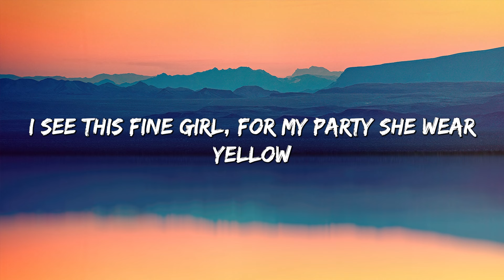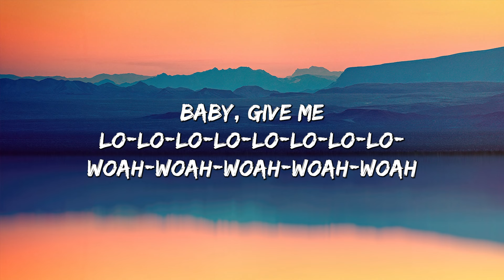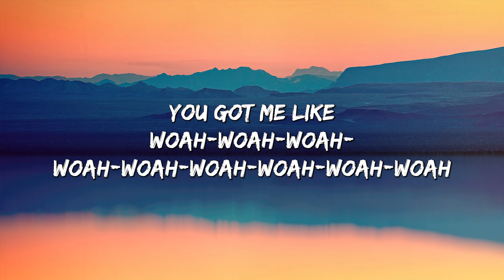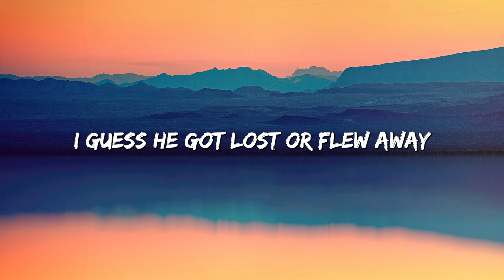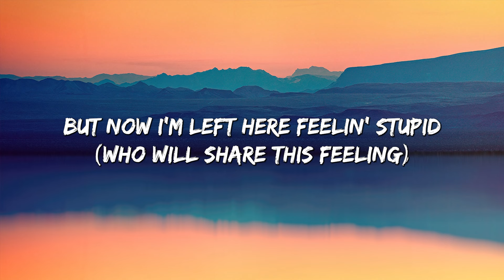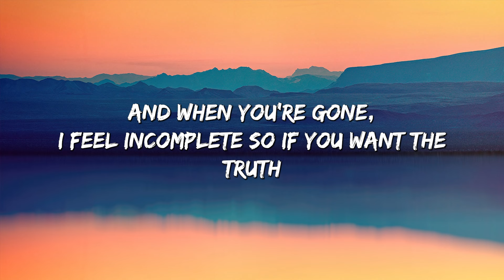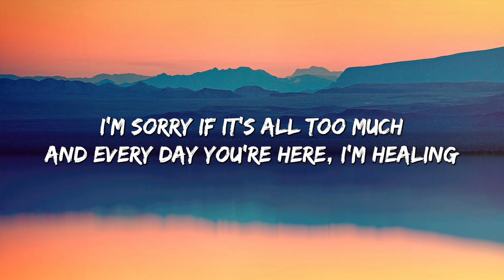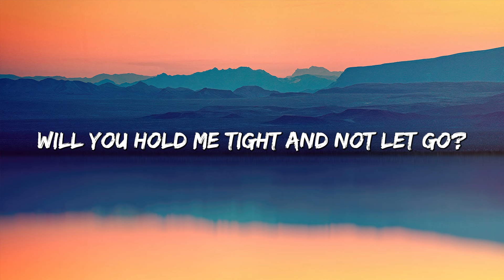Calm Down - Rema (Lyrics) || Sia , The Chainsmokers... (MixLyrics)